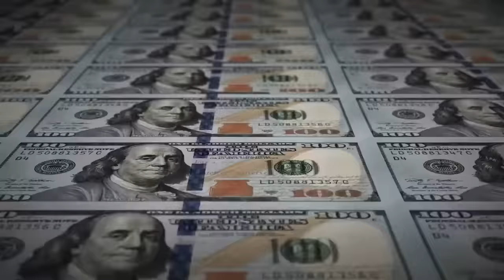Col. Karen Kwiatkowski : The Fools On Capitol Hill - Washington is run by Israel’s proxies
About:
Karen Kwiatkowski is an American activist and commentator. She is a retired U.S. Air Force Lieutenant Colonel whose assignments included duties as a Pentagon desk officer and a variety of roles for the National Security Agency. Since retiring, she has become a noted critic of the U.S. government's involvement in Iraq. Kwiatkowski is primarily known for her insider essays which denounce a corrupting political influence on the course of military intelligence leading up to the invasion of Iraq in 2003.